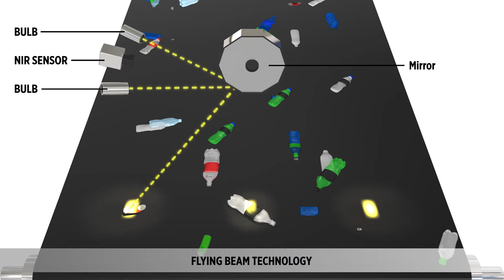AUTOSORT Optical Sorting Sensor Detailed Animation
Overview of the TOMRA AUTOSORT optical sensor, using near infrared sensing technology that is head and shoulders above the rest (literally! Available from Van Dyk Recycling Solutions, Stamford, CT.